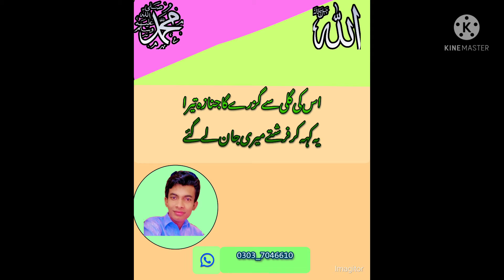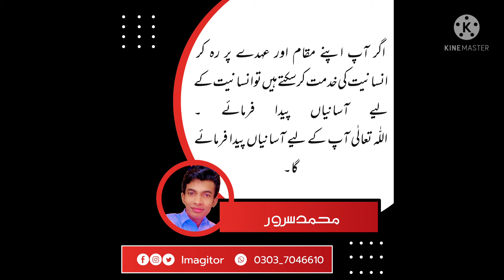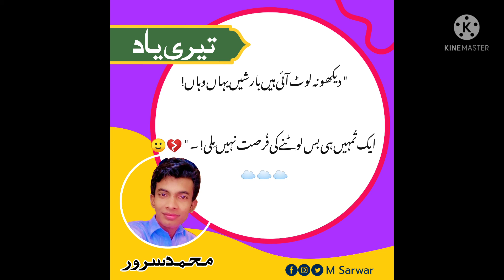Important_lines_for_you. Best Quotes of M Sarwar